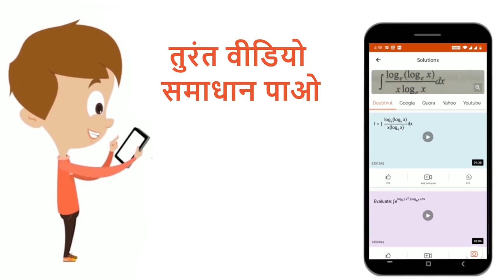10^(4) न्यूटन/कुलोम क्षमता के किसी विद्युत् क्षेत्र में 1 सेमि लम्बाई का विद्युत् द्विध्रुव 30^(...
10^(4) न्यूटन/कुलोम क्षमता के किसी विद्युत् क्षेत्र में 1 सेमि लम्बाई का विद्युत् द्विध्रुव 30^(@)  कोण पर स्थित है।यदि कार्यरत आघूर्ण 10sqrt2 न्यूटन -मी है , तो द्विध्रुव की स्थितिज ऊर्जा होगी।
Class: 12
Subject: PHYSICS
Chapter: स्थिरवैद्युत विभव तथा धारिता
Board:NEET

👉 Have Any Query? Ask Us.